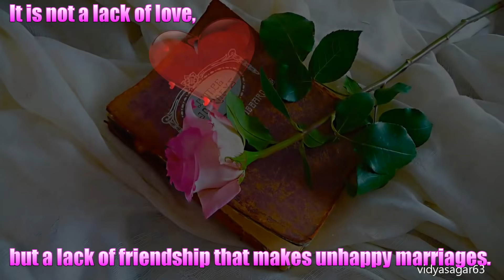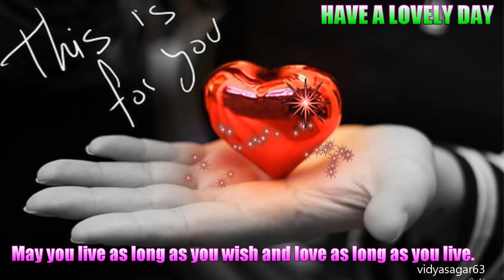Good Morning Video